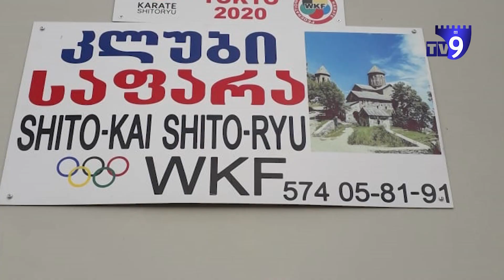დავრჩი შემოსავლის და ჩემი საყვარელი საქმის გარეშე - კარატის მასწავლებელი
კლუბ "საფარის" პრეზიდენტი მამუკა ზუმაძე მოზარდებს შიტორიო კარატე დოს 27 წელია ასწავლის. საქართველოს თუ საერთაშორისო ჩემპიონატებიდან, ყოველთვის საპრიზო ადგილებით ბრუნდებოდა. კოვიდ19-ის გამო, სამი თვეა შემოსავლისა და საყვარელი საქმის გარეშეა დარჩენილი. თვითდასაქმებულა სიაში ვერ მოხვდა და ფინნსური პრობლემების გამკლავებას დამოუკიდებლად ცდილობს.